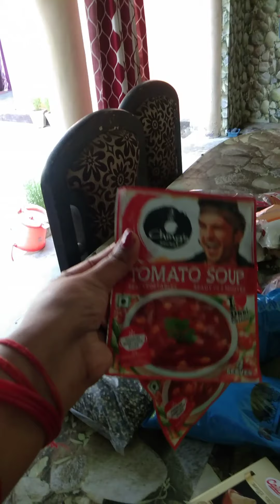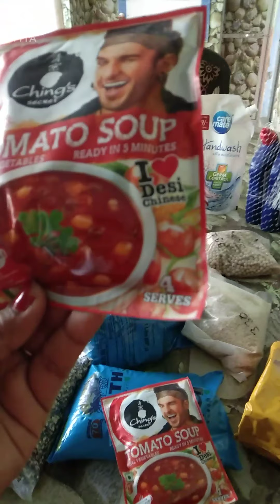Vlog35 Making of Banarasi Magdal